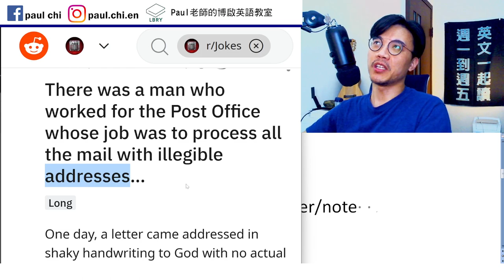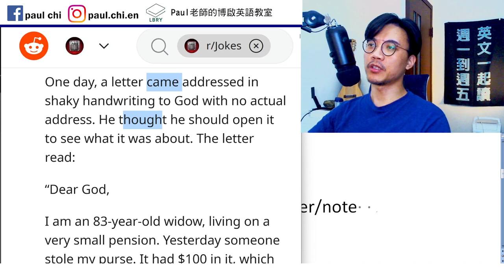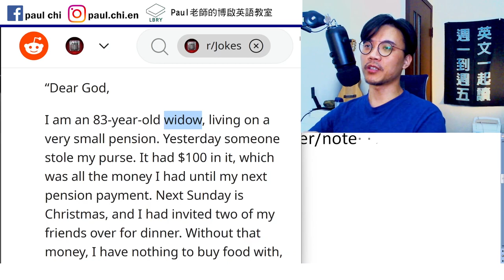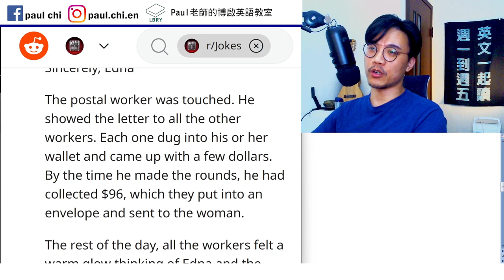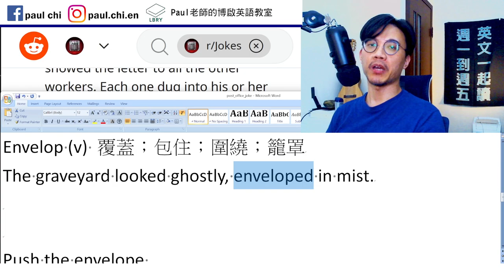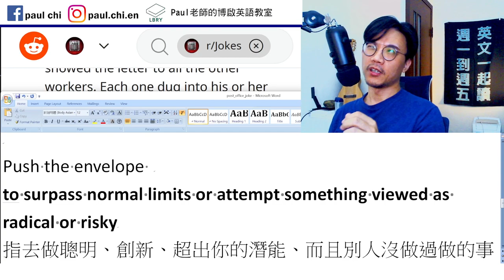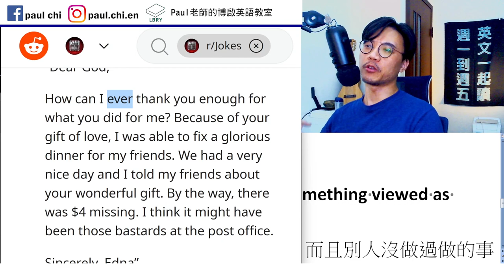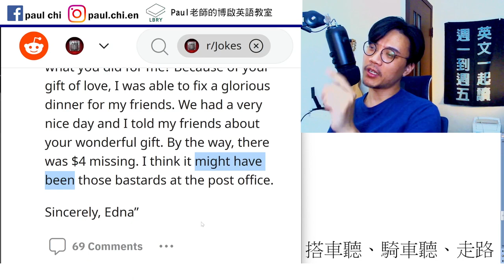【ep 583】什麼是 push the envelope? 「推信封」？?｜多益｜雅思｜托福｜單字｜文法｜聽力｜手把手帶著你閱讀英文！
Notes:

免費每日英文課：什麼是 push the envelope? 「推信封」？?｜多益｜雅思｜托福｜單字｜文法｜聽力｜手把手帶著你閱讀英文！

Shaky
Neat handwriting    handwritten letter/note
Widow 寡婦  widower 鰥夫
Pension
Have nobody to turn to

Turn to X (for Y)

Make the rounds

Envelope (n)
Envelop (v) 覆蓋；包住；圍繞；籠罩
The graveyard looked ghostly, enveloped in mist.

Push the envelope
to surpass normal limits or attempt something viewed as radical or risky
指去做聰明、創新、超出你的潛能、而且別人沒做過做的事情

Fix a dinner   fix a drink

LBRY: Paul老師的糟糕英語教室